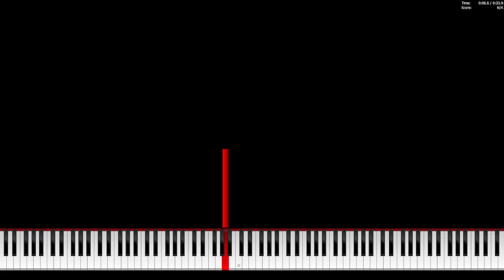Megalovaina Black Midi Test but in PFA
lol now in Piano from above im bored